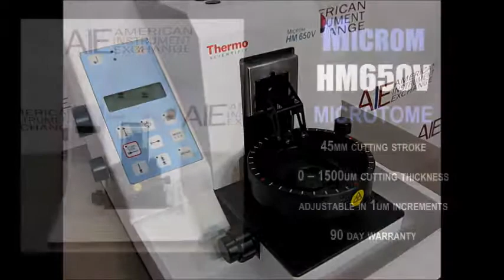Microm HM650V microtome (3500E MICROTOM)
Microm HM650V microtome

• 45mm cutting stroke
• 0 – 1500um cutting thickness, adjustable in 1um increments
• 90 day warranty

The Microm HM650V vibrating blade microtome can cut fixed and unfixed tissue samples as well as non-biological specimens. The vibrating system is very resistant to wear and tear and minimizes the friction on the cells due to the vibrating blade. The distortion of the vibrating blade in the z-axis is stabilized via a harmonious vibration while producing minimal deflection, thereby ensuring optimal specimen integrity. The values of the amplitude and frequency are set independently of each other and can thus be adapted optimally to the specimen, as all possible frequency/amplitude-combinations can immediately be used while sectioning and are controlled by a digital Piezo sensor. Easy selection of the desired frequency, amplitude and section thicknesses via turning knob and indication of the values on the display. Up to 10 stored, operator defined working settings can be called up individually and used again for sectioning.

All of our equipment is used and reconditioned. Our technicians test all equipment to confirm that it operates properly and to the manufacturer’s specifications. While we can’t test for a specific analytical application, we will do our best to simulate the conditions under which the equipment will be run. If you have particular testing requirements or requests please let us know and we’ll work with you to make sure these requirements are addressed during testing.

1023 Western Avenue
Haverhill, MA 01832